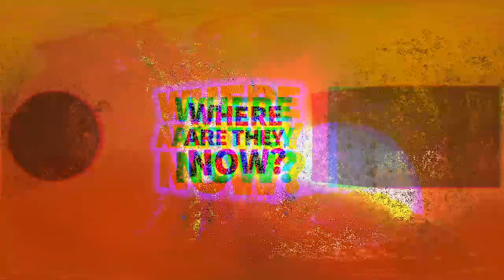Royalty So Cool | Before They Were Famous | CJ So Cool Fiance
Before Royalty would meet up with CJ So Cool and the pair would grow their family empire to over 7 Million YouTube subscribers Before Royalty_24kt would clock in over 1.8 Million followers on Instagram and would team up with her man on tracks like Movie Clips.
Before Royalty would be the mother to Leonidas, Karnation, J'aaliyah, step mom to Camari and the couple would move into their dream house at So Cool World.